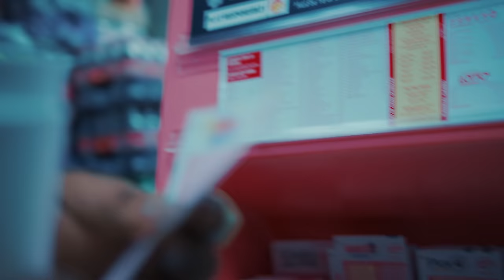Squash - Sweepstake Life (Official Video)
Official Video for "Sweepstake Life" by Squash
2022 Hemton Music / 6ix Real Records